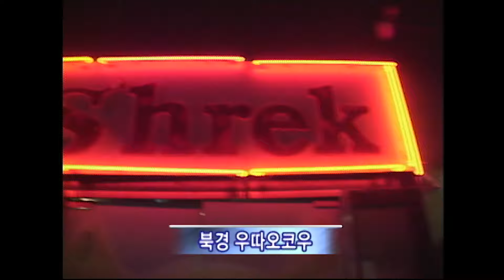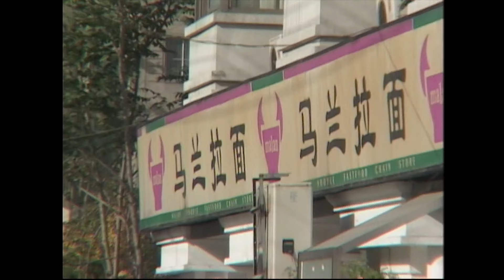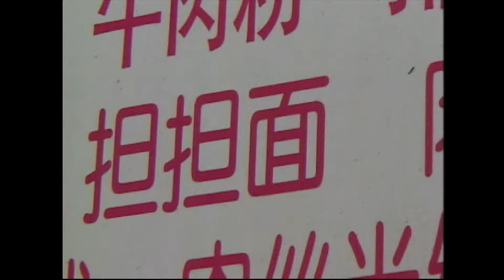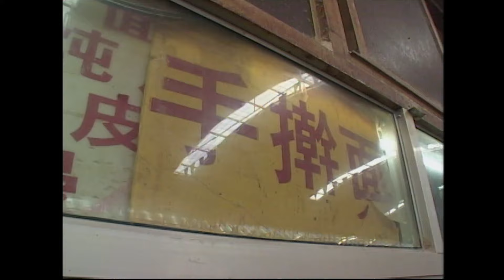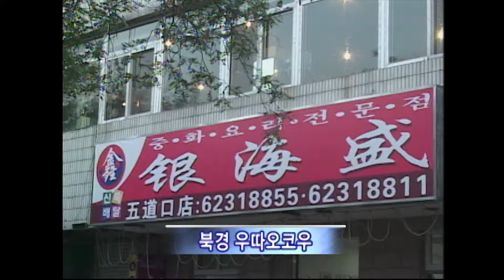4천년 역사, 300여 종류, 중국 면요리의 모든 것! (KBS_2005.11.18.방송)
♦︎ 4천년 역사의 면요리에 우릴 따를 자 없다!
면에 살고 면에 죽는다는 중국 면요리의 모든 것~
사람들로 북적대는 북경의 짜장미엔 전문점.
번호표에 수신호까지 자리배정 첩보전이 펼쳐지고, 점심시간에만 자그마치 2천 그릇 뚝딱~
쌀 보다는 면이 주식인 중국이다 보니 곳곳에 면 전문점이 즐비하다.
200가지가 넘는 라면, 국수 종류도 130가지가 넘는다.
우리가 설에 떡국 먹듯 중국인들이 생일날 꼭 먹는 것, 바로 창쇼우미엔~ 장수면이다~
더도 말고, 덜도 말고 딱 한 가닥~ 그 길이 무려 3M가 넘는다.
기다란 장수면 끊이지 않고 먹으면 한 살 더 장수 할 수 있다고.
내장국수, 굼벵이 국수, 전갈덮면~ 재료도 다양, 맛도 다양, 집에서도, 시장에서도, 식료품 매장에서도 오로지 면,면,면~
이런 중국 면요리에 대항한 한국 면요리가 있으니 바로 한국 짜장면!
한국 짜장면 가게의 강점은 아무리 먼 거리도 신속배달.
한국의 고급 면요리 전문점 또한 중국에 진출, 입맛을 사로잡고~
쫄깃한 면발에 감동하고 시원한 국물 맛에 탄성 자아내니~
이보다 더 행복할 수 있을까!
면 없이는 단 하루도 상상할 수 없는 면요리 대국 중국~!
13억의 면요리 사랑을 카메라에 담았다.